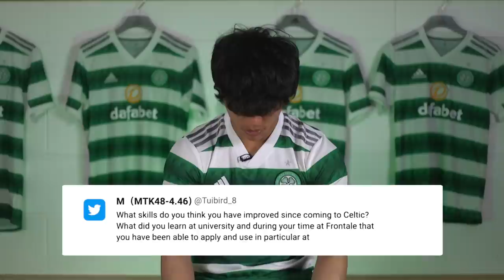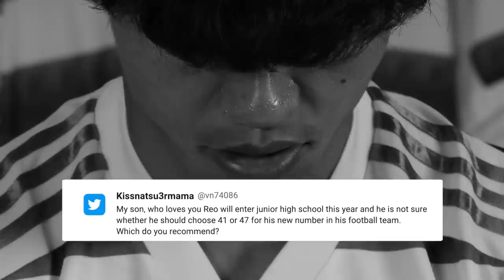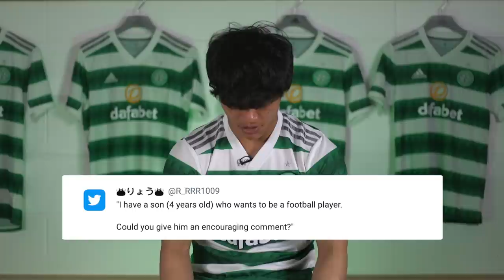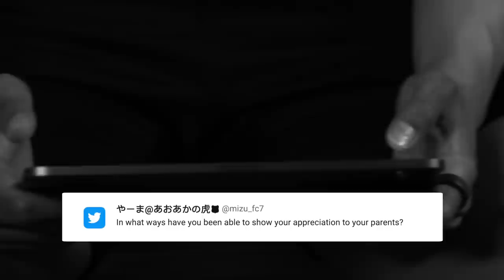Reo Hatate answers your questions in AskReo!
CC (subtitles) are available

🟢 Favourite teammate?
⚪ Favourite Japanese food?
🟢 Is the No 41 special?
⚪ Memorable game of the season?
🟢 "S" goal celebration?